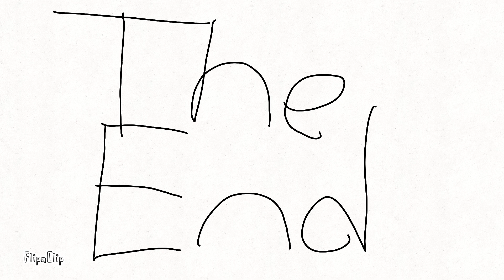[TEAM UMIZOOMI AU]Something Wrong With Geo PART 4(FINAL)flipaclip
FlipaClip - Finally